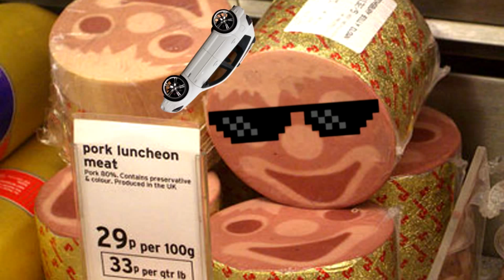jesus take the wheel 2 | Snipars